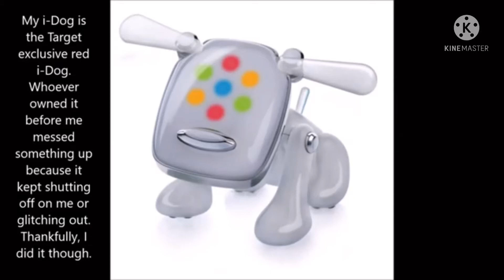Sounds Like A Happy Meal Toy Thingy When I Speed Up.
Credits To iDog Hacker.